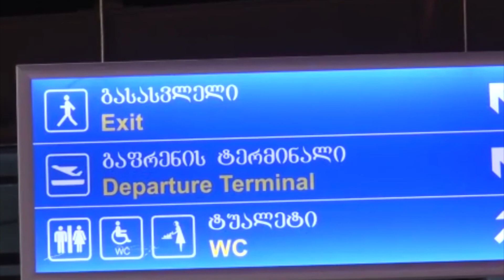სპექტრი 24 02 2020